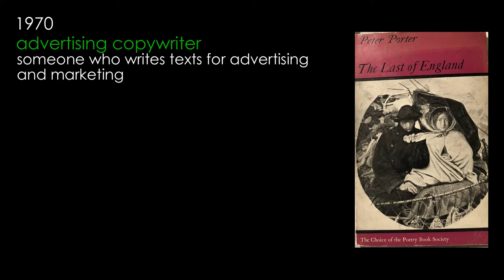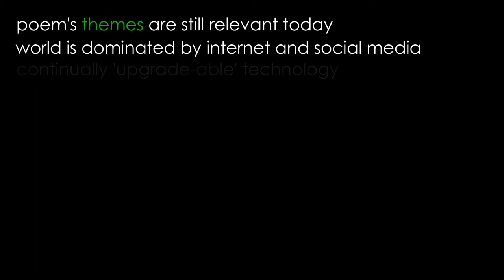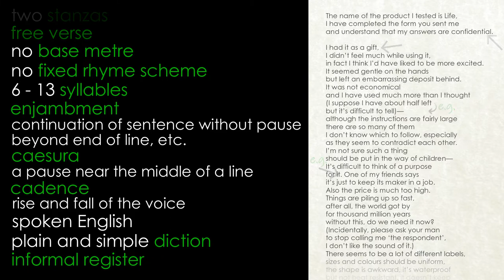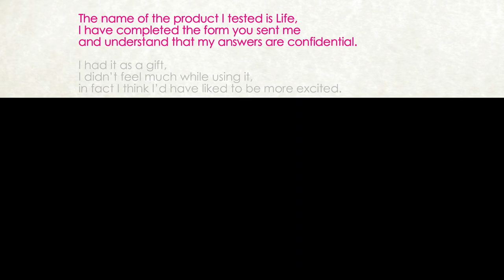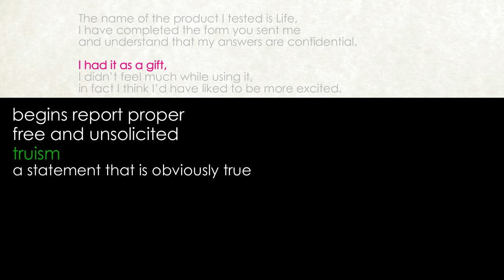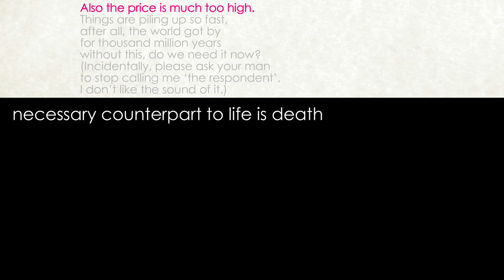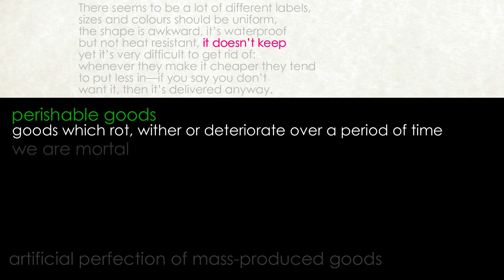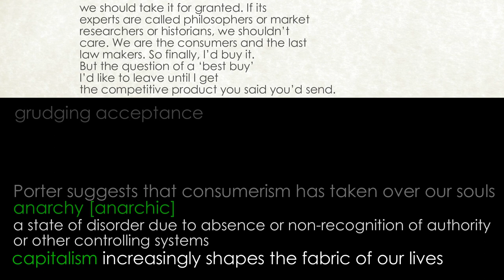'A Consumer's Report' by Peter Porter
Detailed analysis by Claire’s Notes of ‘A Consumer’s Report’ by Peter Porter
Cambridge iGCSE: Songs of Ourselves Volume 4

"A Consumer's Report" by Peter Porter is a satirical poem that critiques modern consumerism and the quest for fulfilment through material possessions. The poet humorously imagines life as a product being reviewed, listing its features, flaws, and the dissatisfaction it brings despite promises of happiness and improvement. Porter highlights the repetitive and unremarkable nature of daily life, questioning the true value and meaning behind societal expectations and material pursuits. The poem conveys a sense of disillusionment with consumer culture, suggesting that true satisfaction and purpose cannot be found through consumption alone. It encourages readers to reflect on the deeper aspects of life beyond material goods.

The name of the product I tested is Life,
I have completed the form you sent me
and understand that my answers are confidential.

I had it as a gift,
I didn’t feel much while using it,
in fact I think I’d have liked to be more excited.
It seemed gentle on the hands
but left an embarrassing deposit behind.
It was not economical
and I have used much more than I thought
(I suppose I have about half left
but it’s difficult to tell)—
although the instructions are fairly large
there are so many of them
I don’t know which to follow, especially
as they seem to contradict each other.
I’m not sure such a thing
should be put in the way of children—
It’s difficult to think of a purpose
for it. One of my friends says
it’s just to keep its maker in a job.
Also the price is much too high.
Things are piling up so fast,
after all, the world got by
for thousand million years
without this, do we need it now?
(Incidentally, please ask your man
to stop calling me ‘the respondent’,
I don’t like the sound of it.)
There seems to be a lot of different labels,
sizes and colours should be uniform,
the shape is awkward, it’s waterproof
but not heat resistant, it doesn’t keep
yet it’s very difficult to get rid of:
whenever they make it cheaper they tend
to put less in—if you say you don’t
want it, then it’s delivered anyway.
I’d agree it’s a popular product,
it’s got into the language; people
even say they’re on the side of it.
Personally I think it’s overdone,
a small thing people are ready
to behave badly about. I think
we should take it for granted. If its
experts are called philosophers or market
researchers or historians, we shouldn’t
care. We are the consumers and the last
law makers. So finally, I’d buy it.
But the question of a ‘best buy’
I’d like to leave until I get
the competitive product you said you’d send.

My poetry videos all have the same structure: I start by putting the poem into its historical and biographical context where this enhances its understanding and give a short summary of the poem itself; I then look at the poem in its entirety, picking out structural features, such as metre (rhythm), any rhyming and patterns in language which the poet uses; I finish by going through the poem on a line-by-line basis, giving definitions of words and offering an interpretation of the poet’s words with justification. Most of the terminology I use (in green) is provided with a definition below, so even if you haven’t come across it before, you should still be able to understand the points I am making.